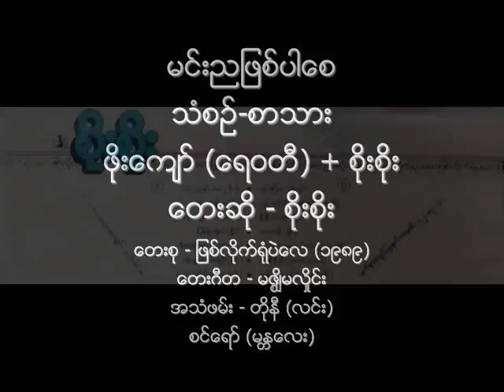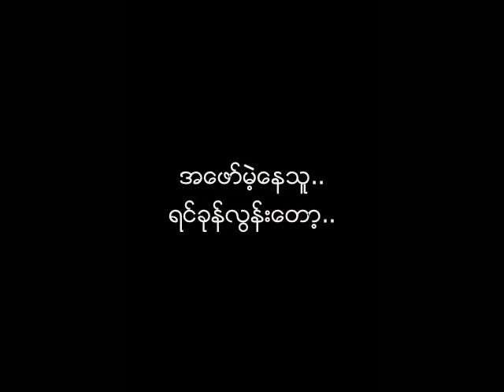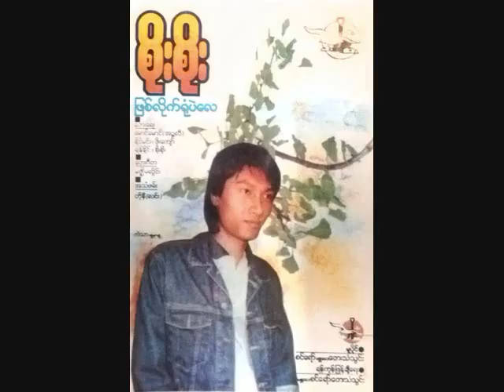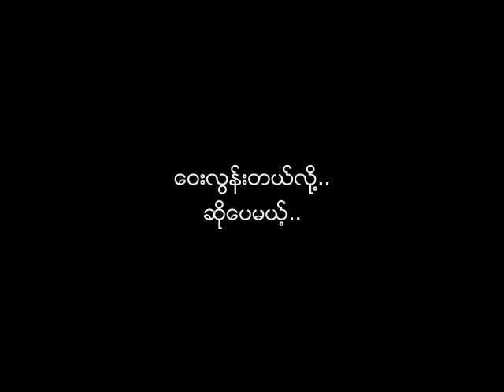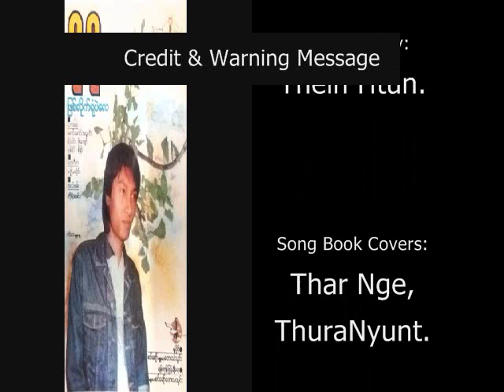မင္းညျဖစ္ပါေစ စိုးစိုး ၁၉၈၉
မင္းညျဖစ္ပါေစ (Original Version)
သံစဥ္-စာသား - ဖိုးေက်ာ္ (ေရဝတီ) + စိုးစိုး
ေတးဆို - စိုးစိုး (အၪၨလီေမာင္ေမာင္-မဇၥ်ိမလႈိင္း ၏ ညီငယ္)
ေတးစု - ျဖစ္လိုက္ရံုပဲေလ (၁၉၈၉)
ေတးဂီတ - မဇၥ်ိမလႈိင္း (The Medium Wave)
အသံဖမ္း - တိုနီ (လင္း)
မူပိုင္ - စင္ေရာ္ (မႏၱေလး) ေတးသံသြင္း
ရန္ကုန္ ျဖန္႕ခ်ီေရး - မႏၱေလး စင္ေရာ္ ေတးသံသြင္း

"ပန္းခ်စ္သူ" အပါအဝင္ ရုပ္ရွင္သီခ်င္းမ်ား စုစည္းမႈ အဖြဲ႕ေတးစု (၁၉၉၂) တြင္လည္း "ဒ႑ာရီ" ရုပ္ရွင္ ဇာတ္ဝင္ေတး တပုဒ္ အေနျဖင့္ ရုပ္ရွင္သီခ်င္း ဗားရွင္း ထပ္မံပါဝင္ခဲ့သည္။  ၁၉၉၃ ခုႏွစ္တြင္ မာမာေအး က သူ ၏ စတီရီယို သီခ်င္း မ်ား သီဆိုမႈ ေတးစု "အခ်စ္ဘယ္ေရာက္ေန (၁၉၉၃)" တြင္လည္း "မင္းညျဖစ္ပါေစ" ကို ထည့္သြင္း သီဆိုခဲ့သည္။  ေနာက္ပိုင္းေခတ္မ်ားတြင္ ဘိုျဖဴ၊ စိုးထက္ အစရွိသည္ျဖင့္ အဆိုေတာ္အမ်ားအျပား ျပန္လည္ သီဆိုဖူးၾကသည္။

Audio & Cassette Tape Cover: Credit with Big Thanks to Ko Kyaw Myint.
MP3 Made by Ko Thein Htun.
Song Book Covers: Credit with Big Thanks to Ko Zin Wai Latt (Thar Nge) and Ko Thura Nyunt.
NCA
Lyrics:
ေပ်ာက္ဆံုးေနသူ.. ၾကာၿပီပဲမို႔.. လာႏိုး.. ငယ္ေမွ်ာ္.. ေခၚသံျပဳလို႔..
လွမ္း.. ေျပာလိုက္ေလ.. ေရဝတီ.. ေရ..
ႀကိဳကာေနမယ္.. ဒီ.. တညေတာ့.. မင္း.. ည.. ျဖစ္ပါေစ..

ေၾကြမယ့္.. ဟန္ျပင္.. ရီေဝ.. မိႈင္းတဲ့.. မိန္ရဲ႕.. သရဖီ.. ရင္မွာ.. ပိုက္လ႔ို..
ပန္းကေလး.. မႏြမ္းခင္.. ေရဝတီ.. ေရ..
ခင္တြယ္ေနသူ.. ရင္ထဲက.. အခ်စ္ရဲ႕.. နိမိတ္ပံုေတြ..

မိုးသားထက္က.. လင္းတလွည့္ နဲ႔ရယ္.. အိပ္စက္.. မဝသလိုပဲ..
ၾကယ္တာရာငယ္.. မပြင့္တပြင့္.. ျပံဳးသူ.. မဟူရာ.. ပင္လယ္.. အလွမ္းေဝး.. လြန္း.. လွတယ္..
ေဝးလြန္းတယ္လို႔.. ဆိုေပမယ့္.. လွမ္း.. ၾကည့္ရင္.. အစဥ္.. ျမင္ဆဲကြယ္..

အေဖာ္မဲ့ေနသူ.. ရင္ခုန္လြန္းေတာ့.. ခ်ိဳေတး.. သံစဥ္.. ကာရန္.. ညွိလို႔..
ေရးဖြဲ႕ေတာ့ေလ.. ေရဝတီ.. ေရ..
ရည္ရြယ္တာေတြ.. သူသိဖို႔.. ေျပာျပ.. မလို႔ပါေလ..

ကြန္႔ျမဴးေနစဥ္.. ေငြေရာင္.. သမ္းလို႔.. စက္ဝိုင္း.. ဟန္ခ်ီ.. ရာသီ.. တပတ္မို႔..
တီးခတ္လို႔ေန.. ေရဝတီ.. ေရ..
သီဆိုေနမယ္.. ဒီ.. တညေတာ့.. မင္း.. ည.. ျဖစ္ပါေစ..